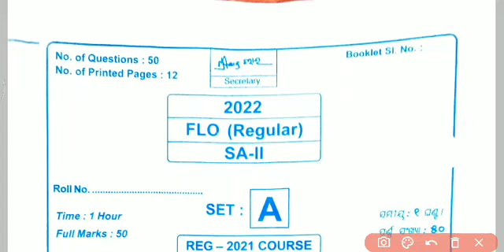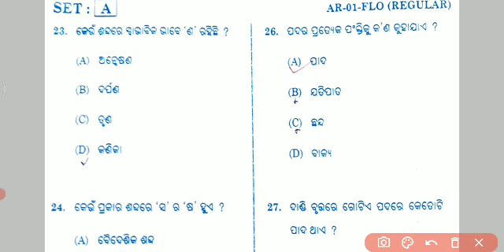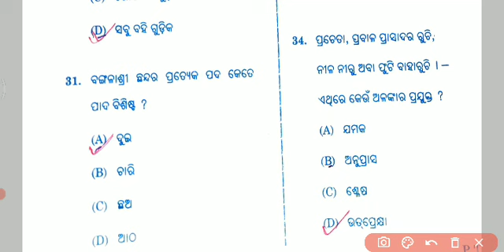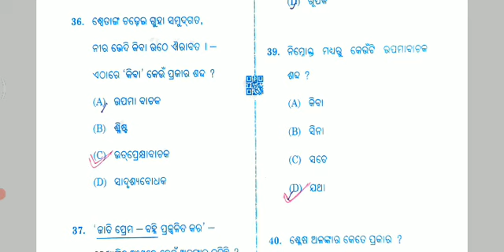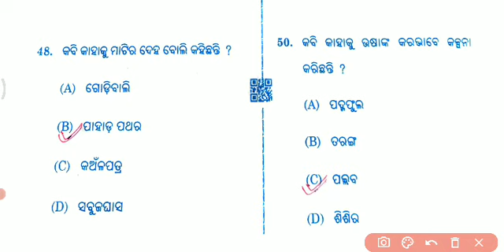MIL ANSWER KEY || CLASS 10 SA2